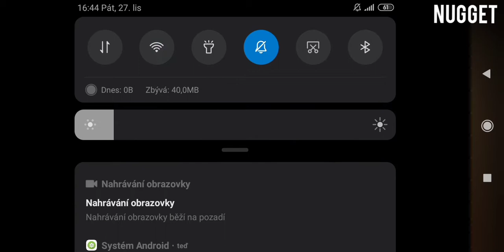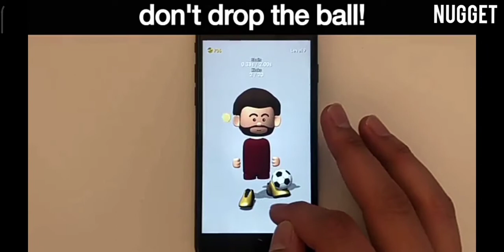Geometry Dash World + Pár věcí ohledně PROJEKTU 2018.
Hra: Geometry Dash World

Hudba/ AudioLibrary No Copyright